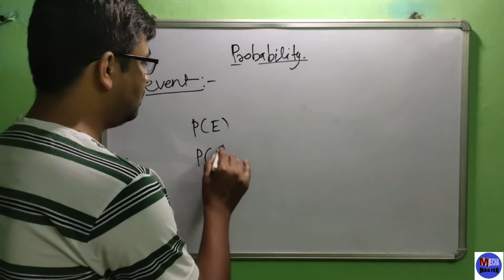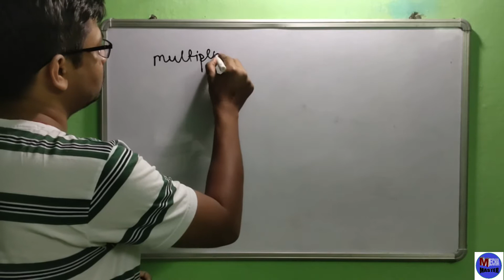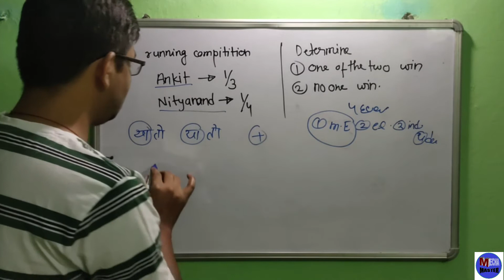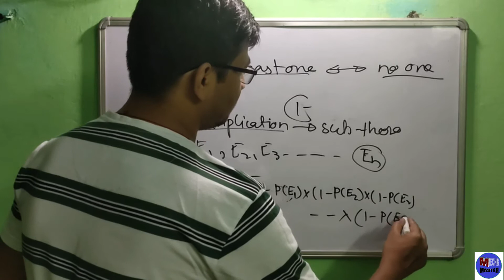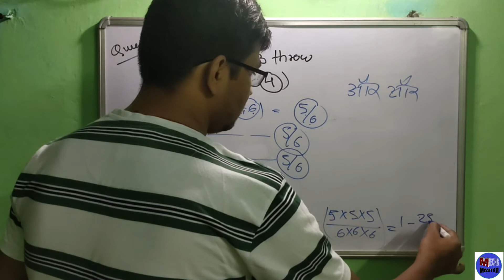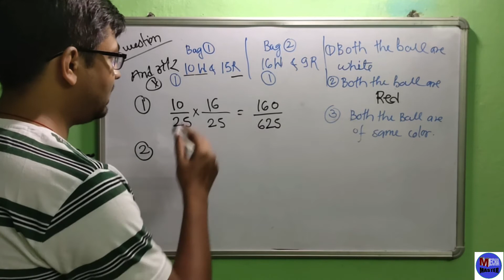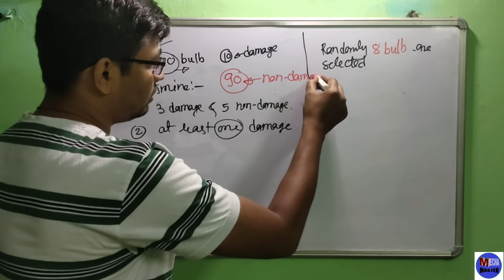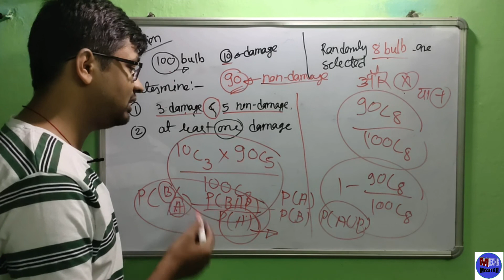Probability: lecture 2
In this lecture/video, I have solved some problem and given the two theorem that are very important.